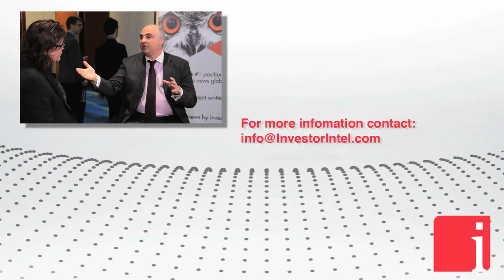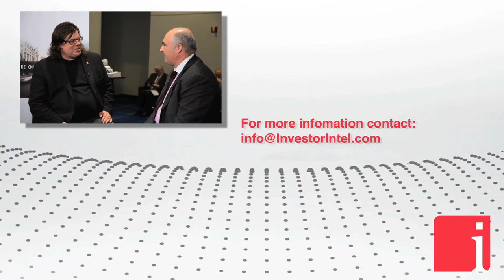International Lithium’s Kirill Klip on the future of electric cars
March 14, 2018 — “Because I am not talking about 2% of electric cars being sold worldwide, and we are just closing on that number only now, I am not talking about 5% or 10%. I am in this business because I know all cars will be electric.” says Kirill Klip, CEO, President and Chairman of International Lithium Corp. (TSXV: ILC), in an interview with InvestorIntel’s Jeff Wareham.

Jeff Wareham: Kirill, lithium has been all over the media in the last little bit, all kinds of bullish sentiment and then we had the report last week. What are your thoughts on the most recent report that claimed that the lithium market was oversupplied for hundreds of years to come?

Kirill Klip: Thank you Jeff Thank you for having me today. As you know, I am quite active in my social sphere with my blog and everything. I called this SQM lithium oversupply scare 2.0 because I still remember 1.0. I still remember when we all gathered in Las Vegas. It was the second lithium supply and demand conference. Three big boys at the time, one was SQM, they were talking, we can supply lithium for 1,000 years. Now, as you know, the first shot across the ball was made in January with the report of one Australian bank, I will not go in a lot of details here, when they scared all the market again, now SQM has a new license and maybe they can produce 216,000 tons of lithium carbonate equivalent, LCE. To put things into perspective USB now estimates that annual demand for lithium will be over 1 million tons for lithium, LCE, after 2026. Then we can move, of course, to the Morgan Stanley report which basically just picked up the same story one month ago. Now they scared all the market with additional supply, which still has to materialize, of just over 200,000 tons or maybe in total half a million tons.

Jeff Wareham: Alright Kirill. Thank you for clearing that up a little bit. It is great to get some color on it. How does that impact International Lithium?

Kirill Klip: As all junior mining companies, we had a very healthy correction. I will call it like this because in the investment world the entry point is everything because we always remember the very famous sentence, which is every difficult to implement in real life. Buy low, sell high. Now a lot of investors who really would like to study this market, they have a great opportunity to enter this market at a much better level. I can tell you why I am not personally scared, why I have just invested again in International Lithium in the latest round of our financing. Because I am not talking about 2% of electric cars being sold worldwide, and we are just closing on that number only now, I am not talking about 5% or 10%. I am in this business because I know all cars will be electric. I can talk forever. You will stop me at the right moment. Because now, just a few days ago, the high court in Germany allowed German cities to ban, I call them, die-sel cars. I call them die-sel, not diesel because we are dying because of them. Now who in their right mind will buying any diesel car because you will never be able to sell it. All cars will be electric much faster than a lot of people will be anticipating it.